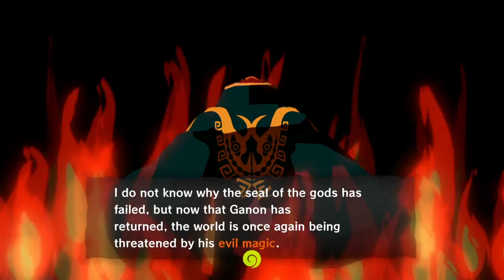This Fortress Is Very Forsaken | The Wind Waker HD Part 3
And these guards are on my ajss. It's time to sneak around and see if any evil is responsible for our sister being snatched. (It's a Zelda game so, spoiler, there is)